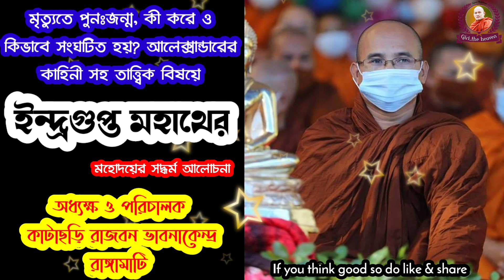Reborn after death | মৃত্যুর পর পুনঃজন্ম | আলেক্সান্ডারের মৃত্যু | Indragupta mahathero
Rev Indragupta mahathero's dhamma discussion on a death ceremony at public health Rangamati.